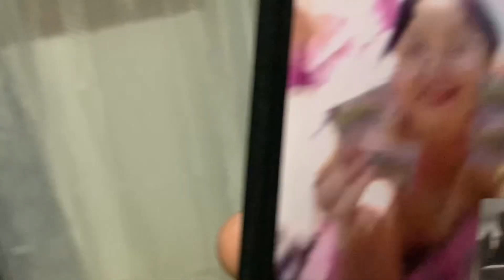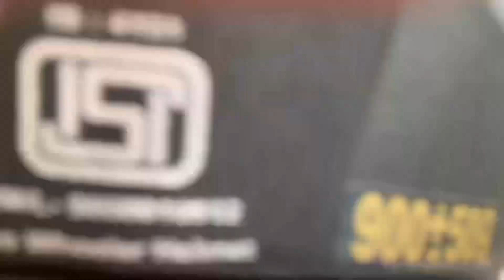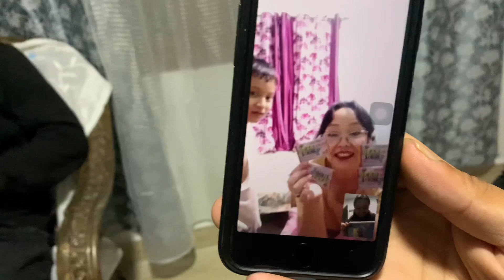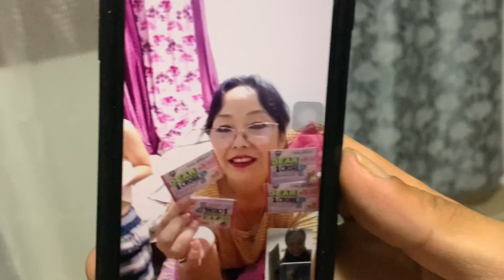We visited Pussimbing T.E // Subham da pani hamro ghar awnuvayo 🤗// cooking 🥘//happy time 🕰️☺️